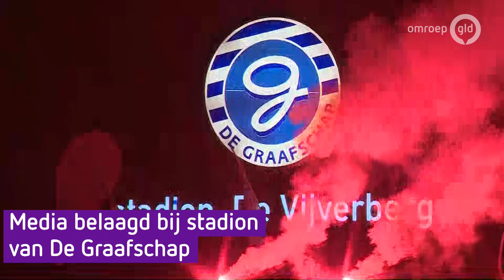Media belaagd bij stadion van De Graafschap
Arnhem - Omroep Gelderland-hoofdredacteur Sandrina Hadderingh reageert verontwaardigd en geschokt op de gebeurtenissen van vrijdagavond bij stadion De Vijverberg in Doetinchem. Enkele supporters van De Graafschap belaagden daar journalisten van Omroep Gelderland en ESPN en een persfotograaf. Die raakte daarbij lichtgewond.